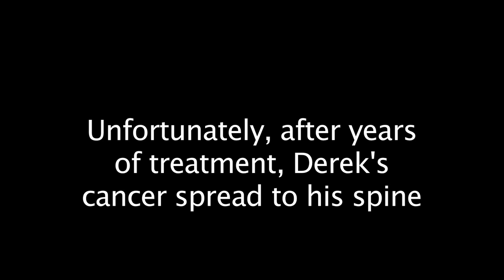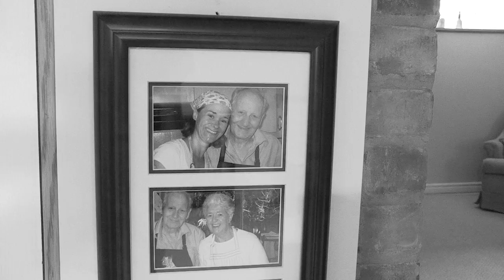The Love of a Good Woman: Derek's Story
Derek Lawrence is a prostate cancer survivor. He's been a volunteer with Prostate Cancer Canada for years, and not only is he wonderful, he is an invaluable member of our team.